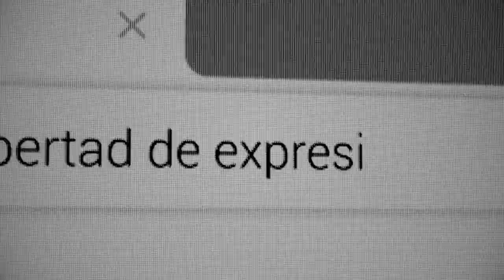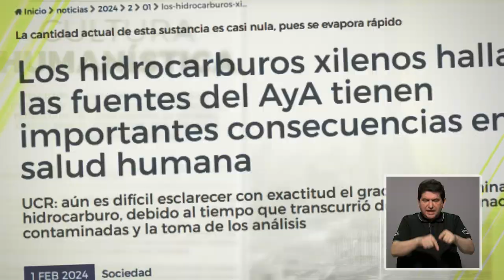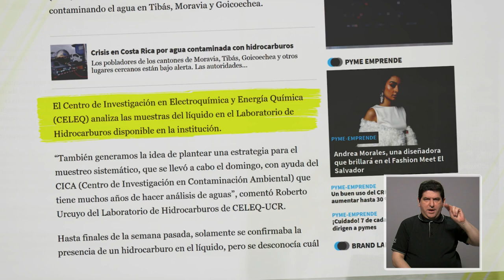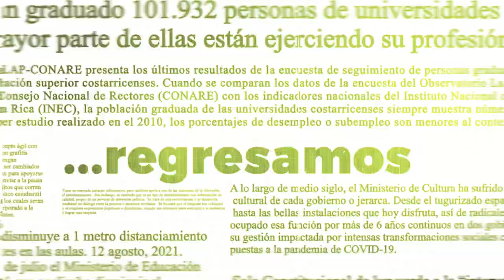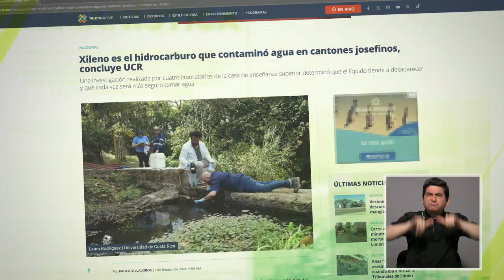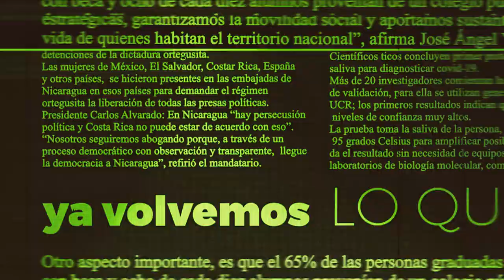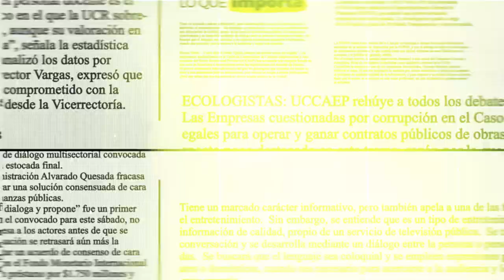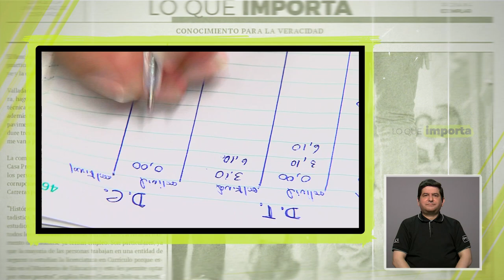Lo que importa: CELEQ detrás de contaminantes en fuentes de agua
¿Cuál fue la participación de la Universidad de Costa Rica en el análisis de los contaminantes de agua para consumo humano que se hallaron en varios cantones del país?

Fueron varios centros de investigación los que brindaron la colaboración durante la crisis por la contaminación, cuando se vieron afectadas más de 100 mil personas.

Compartimos esta entrevista completa con Jean Sanabria, director del CELEQ, uno de los centros de investigación que colaboró en identificar los Xilenos.